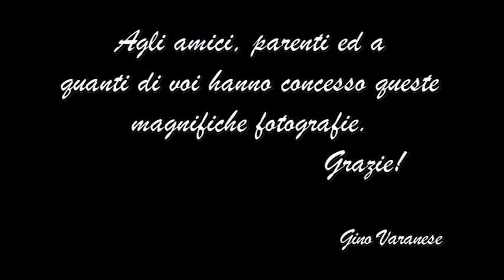Sposalizi d'altri tempi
I "panni" della sposa lavati e messi ad asciugare al sole, stirati all'aria aperta tra risate di amiche e pettegolezzi da comari e poi... arriva il giorno atteso, è il giorno della sposa.
         "Se in casa della ragazza si nota una giustificata agitazione , in casa del fidanzato avviene altrettanto. Quando lo sposo rimane a convivere coi propri genitori, sono questi che lo aiutano nei preparativi, altrimenti ricade su di lui l'incarico di provvedere a tutto l'occorrente per il pranzo e la cena dell'indomani. La sera della vigilia delle nozze, le assi su cui è stato esposto il corredo, vengono fissate sui cavalletti e apparecchiate con tovaglie bianche, per servire il pranzo nuziale agli invitati. Solo la tavola degli sposi sarà preparata con qualche ricercatezza particolare: tovaglioli ricamati, doppi servizi di bicchieri, qualche vaso di fiori e delle sedie. Per tutti gli altri invitati, invece, non vi saranno posti singoli, bensì lunghi sedili, improvvisati con alcune assi, poggiate ogni tanto su sedie" [...]
[Prof. Francesco Di Marco - Sant'Elia a Pianisi "Un autore, un paese, una comunità"]